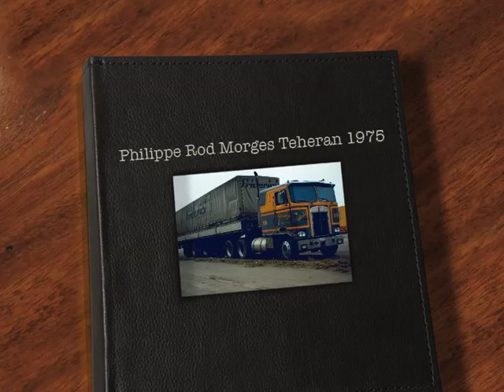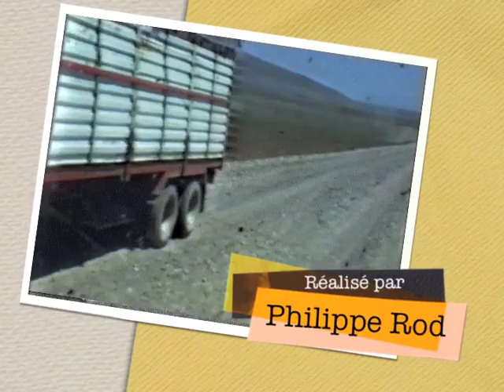Road transports between Europe and Middle-East in the 70's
In the 70's many European trucking companies where doing very long haul, loading in Europe and delivering in Iran , Iraq, Saudi, Koweit, UAE, etc
The road condition where poor, police often corrupted and the waiting time on the borders very long.
In the short movie made by the drivers them self you can see the road in Yugoslavia, East Turkey and Iraq back in 1975.
the truck used where Kenworth K100, Henschel, Mercedes, Volvo F89, Scania 140, Fiat 618, ...